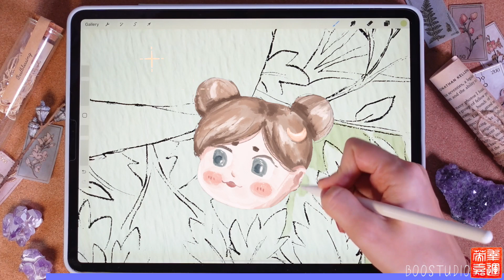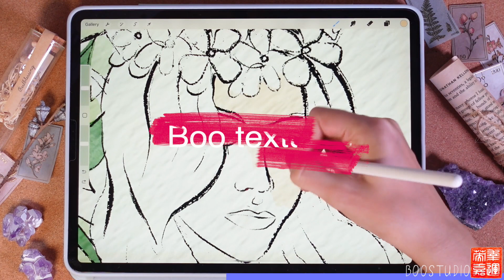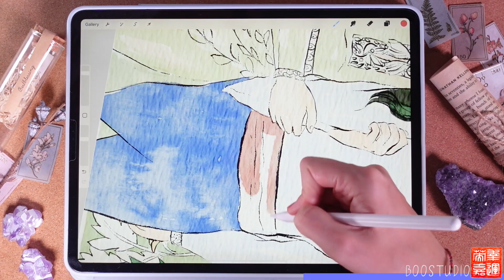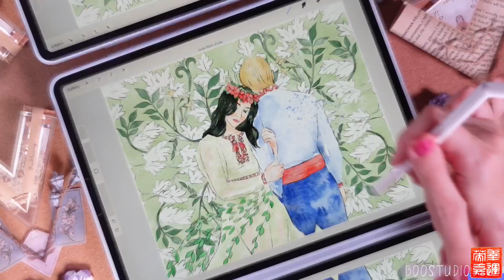Ukrainian Folklore in Watercolor Style in Procreate - IPad Digital Tutorial - Skillshare class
This is a short review of my new Skillshare class about Ukrainian folklore. How to illustrate a fairytale in watercolor style step by step. I will use Procreate. You can use Procreate or other drawing apps or regular watercolor paints for this art tutorial.
Believe me - you can draw it!
You can use your own brushes - that`s totally fine!
Or you can find the class and get all the brushes that I used today at my Skillshare page following the link:

Feel free to use my link where you can get free month on Skillshare ( and if you don’t like it, just cancel your subscription within this time).
I’m sure, you will like it

New to Procreate? I have pretty short and simple for understanding tutorial-guide about Procreate. You can find it here:

And that would be great if you share your own artwork with me on Instagram! I can see it, give my own feedback and share it my stories!

Video tutorial about painting in watercolor style step by step in Procreate. How to paint Ukrainian folklore  illustration in watercolor style. Petrykivka art. How to draw on IPad.  Free Procreate brushes. Authentic watercolor art in Procreate. Traditional watercolor techniques. How to paint florals in Procreate - easy digital tutorial for beginners. Procreate art channel. Skillshare class.